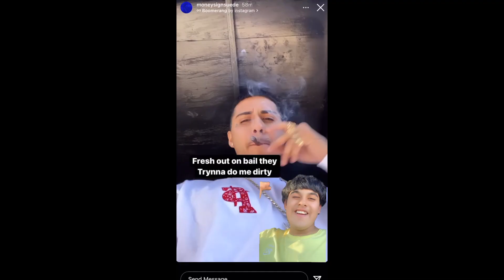Peysoh - ‘’Scriptures’’ REACTION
Wsp with ya'll hope you guys enjoy this video!!

Trying our best to be consistent!!

WE APPRECIATE EVERY SINGLE 1 OF YA'LL!!

For future purpose, if you request a song and we don't get to it, It is very likely we have heard the song before or it is not a recent request. A recent request is a song that was released 11 months ago or under. We like to keep the reactions up to date to provide fresh content for all of our viewers, you guys are the reason we keep the content rolling❌🧢!!

Don't Forget to support the youngin's on there other Youtube Platforms!!

WE GONE!